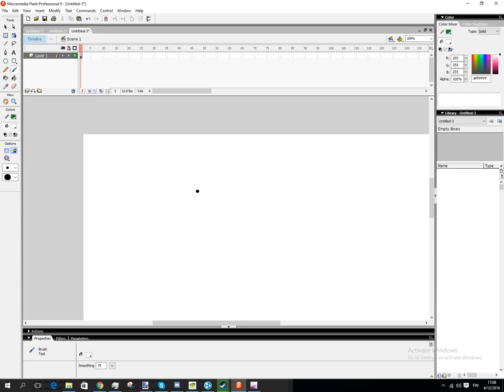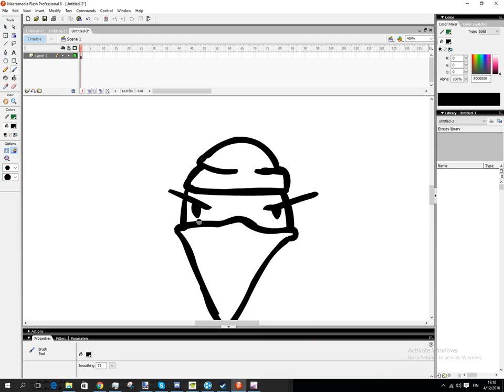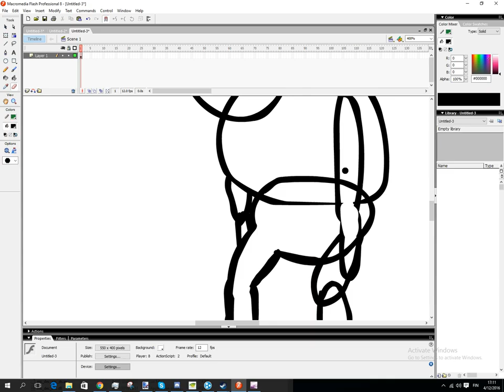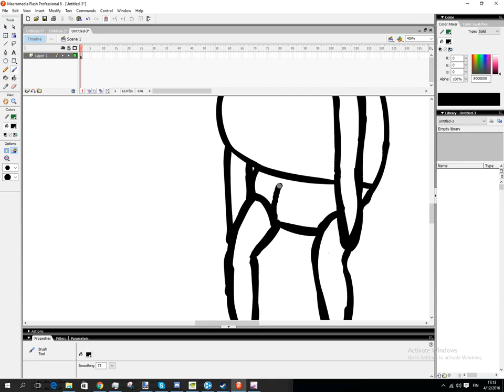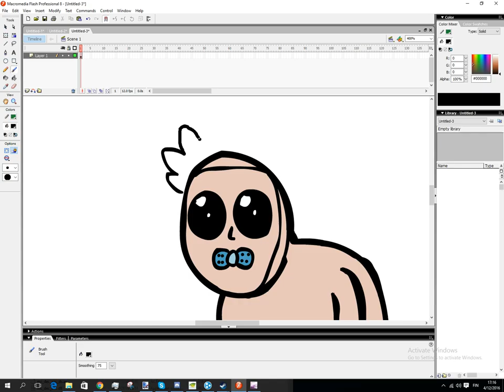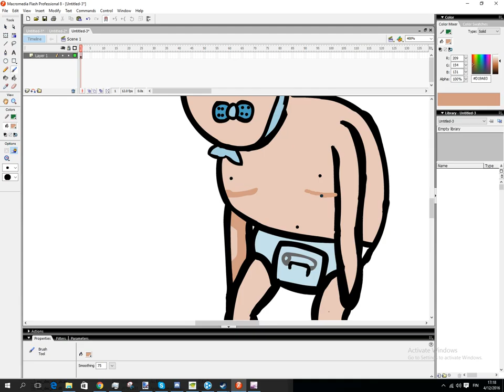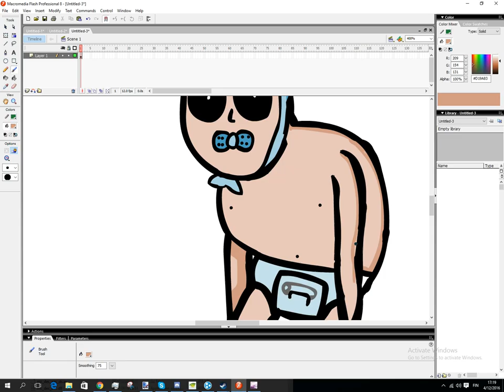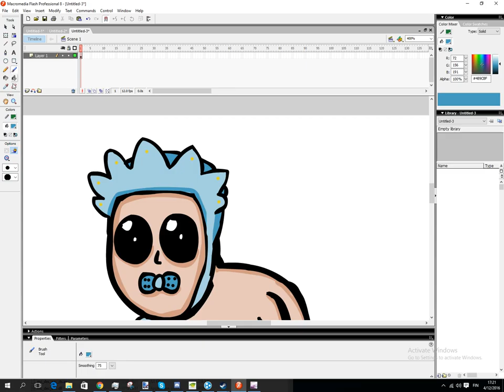a drawing of a baby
see the finished picture on my deviant art profile!